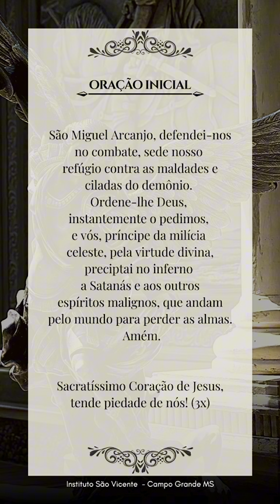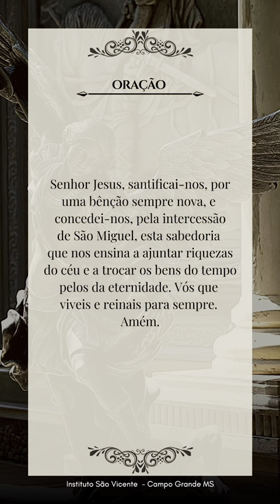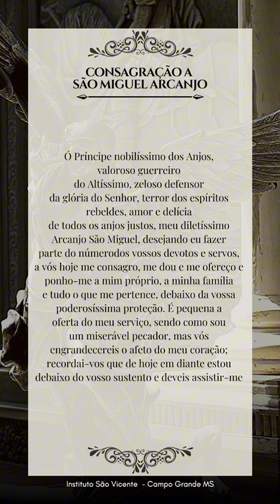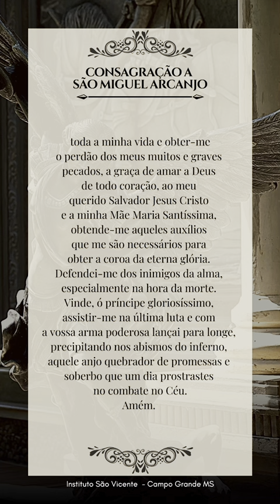17º Dia da Quaresma de São Miguel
Reze comigo e coloque sua intenção.